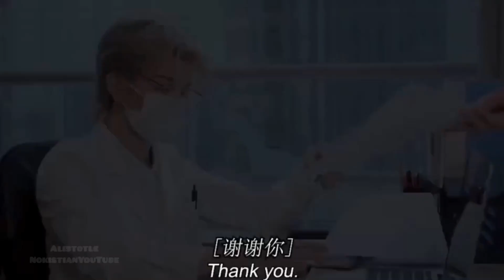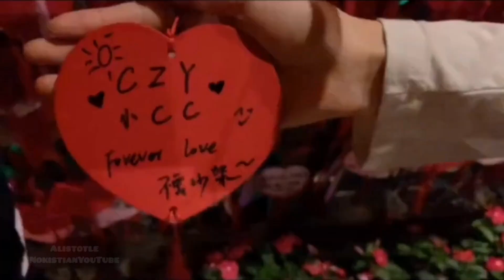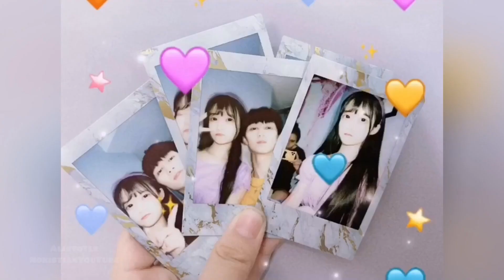cute couples / relationship goals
Try my best to do well💦, I hope you can like it❤️👆